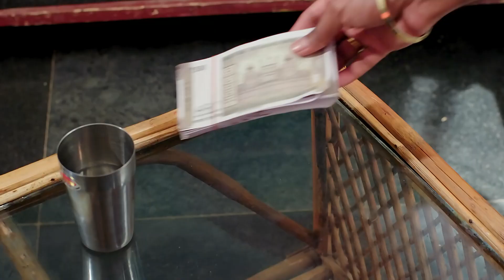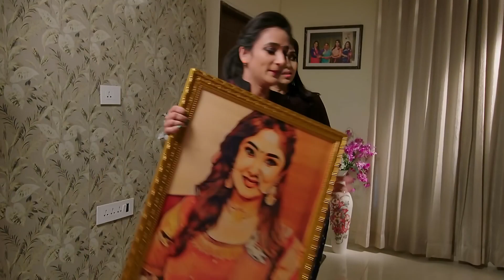Maya and Chitra plot against Bhanu | Hitler Gari Pellam | Full Episode - 126 | Zee Telugu Classics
Jayamma wishes to have a New Year's celebration. Maya and Chitra plan against Bhanu. AJ is irritated with Bhanu for discussing about Pravalika's photo. Chitra and Maya use Pravalika's photo to frame Bhanu. Viewers in India may now watch Hitler Gari Pellam episodes before they air on ZEE5!